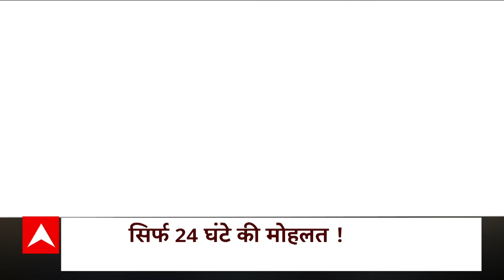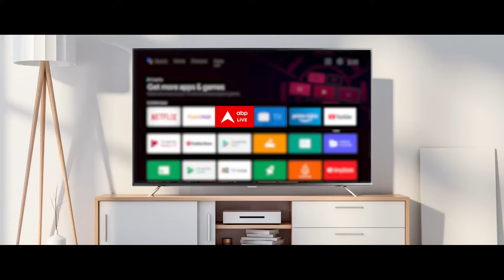Israel Hezbollah War: Nasrallah की मौत के बाद एक्शन में आए हिजबुल्लाह के जल्लाद! | Safieddine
इजरायल अब हिजबुल्लाह, हमास और यमन के हूती विद्रोहियों पर कहर बरपा रहा है...हिजबुल्लाह पर एक्शन के बाद अब इजरायल ने यमन में हूती विद्रोहियों के ठिकानों पर हमला किया है. इजरायली सेना ने एक बयान में दावा किया कि इजरायली एयरफोर्स के लड़ाकू विमानों ने यमन के बंदरगाह शहर होदेइदाह में हूती विद्रोहियों के ठिकानों पर दर्जनों हमले किए हैं...आईडीएफ ने चेतावनी दी है कि इजरायल के नागरिकों के लिए खतरा पैदा करने वाले पर वो कार्रवाई करेगा...इसके लिए चाहे उसे कितनी भी दूर क्यों न जाना पड़े

Israel Hezbollah War: बीते शुक्रवार (27 सितंबर) को इजरायल के हवाई हमले में मारे गए हिजबुल्लाह चीफ हसन नसरुल्लाह का शव बरामद कर लिया गया है. सुरक्षा और मेडिलकल टीम ने शव को हमले वाली जगह से ही बरामद किया है. वहीं, इजरायल लगातार हिजबुल्लाह पर हमले कर रहा है और रविवार (29 सितंबर) को लेबनान से सटी सीमा पर टैंक तैनात किए हैं.

न्यूज एजेंसी रॉयटर्स के मुताबिक, हिजबुल्लाह नेता का शव 'सही सलामत' बरामद हुआ है. दो सूत्रों ने रॉयटर्स को बताया कि हिजबुल्लाह नेता हसन नसरल्लाह का शव बरामद कर लिया गया है. एक मेडिकल सोर्स और एक सिक्योरिटी सोर्स ने कहा कि बेरूत के दक्षिणी उपनगरों पर इजरायली हवाई हमले वाली जगह पर उसका शव सही सलामत मिला.

कैसे हुई नसरल्लाह की मौत?

सूत्रों ने कहा कि उसके शरीर पर कोई सीधा घाव नहीं था और ऐसा लग रहा है कि मौत का कारण तेज धमाके से हुए ट्रॉमा रहा होगा. उधर, इजरायल ने कहा कि हिजबुल्लाह के ठिकानों पर हमले जारी हैं. एक नए अपडेट में, इजरायली सेना ने कहा कि उसने पिछले कुछ घंटों के दौरान लेबनान में हिजबुल्लाह के कई ठिकानों पर हमला किया है. सेना का कहना है कि हमलों का उद्देश्य हिजबुल्लाह के रॉकेट लॉन्चर और हथियार गोदामों को तबाह करना था.

महीनों की मेहनत के बाद इजरायल की मिली सफलता

महीनों की योजना और कई खुफिया सूचनाओं के बाद, इजरायल ने एक अंडरग्राउंड बंकर पर सटीक हमला किया, जहां नसरल्लाह और कई अन्य हिजबुल्लाह नेता बैठक कर रहे थे. यह बंकर दक्षिण बेरूत की एक व्यस्त सड़क से 60 फीट नीचे स्थित था.

कौन था हसन नसरल्लाह?

हसन नसरल्लाह ने अपने नेतृत्व में हिजबुल्लाह को एक राजनीतिक और सैन्य संगठन के तौर पर स्थापित किया, जिसने लेबनान के राजनीतिक परिदृश्य में एक अहम भूमिका निभाई थी. 15 साल की उम्र में नसरल्लाह ने लेबनान में अमाल आंदोलन का सदस्य बनने का फैसला लिया था. 16 साल की उम्र में वे इराक पहुंचे और वहां दो साल तक रहे.

महज 22 साल की उम्र में नसरल्लाह ने हिजबुल्लाह में शामिल होकर संगठन के लिए अपनी प्रतिबद्धता दिखाई. 1992 में अब्बास मूसवी की हत्या के बाद नसरल्लाह को हिजबुल्लाह का प्रमुख बनाया गया.

2006 का इजरायली-हिजबुल्लाह युद्ध

2006 में नसरल्लाह के नेतृत्व में हिजबुल्लाह ने इजरायल पर एक बड़ा हमला किया, जिसमें 8 इजरायली सैनिकों को मार दिया गया. इस हमले के बाद इजरायल ने हिजबुल्लाह के खिलाफ युद्ध की शुरुआत की, जो 34 दिनों तक चला. हाल ही में, नसरल्लाह के निर्देश पर हिजबुल्लाह ने इजरायल पर हमले किए.